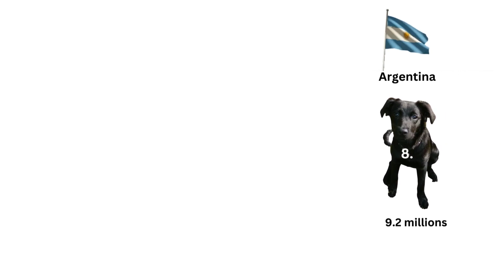Top 8 Länder die am meisten Hunde haben.